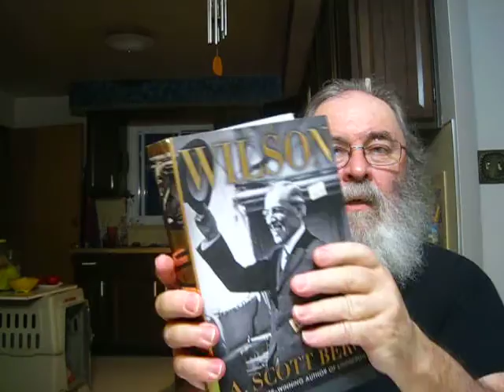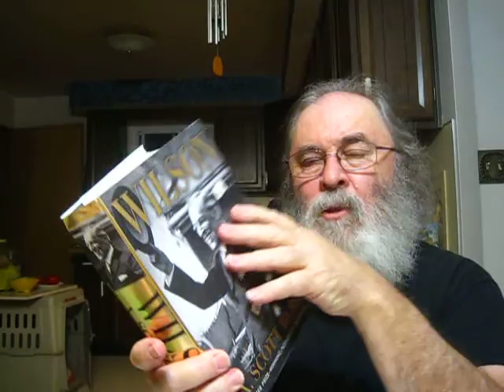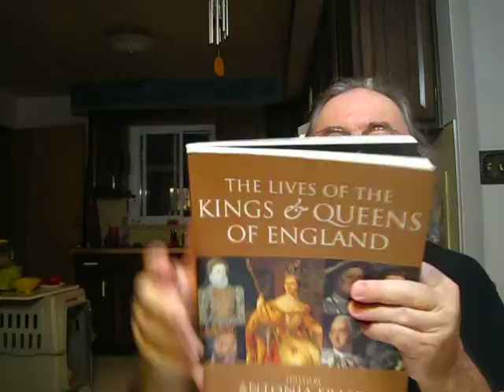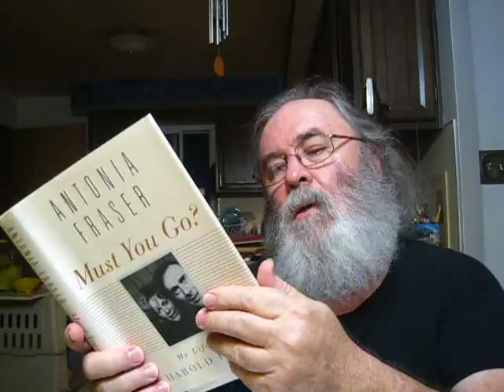Books By Antonia Fraser